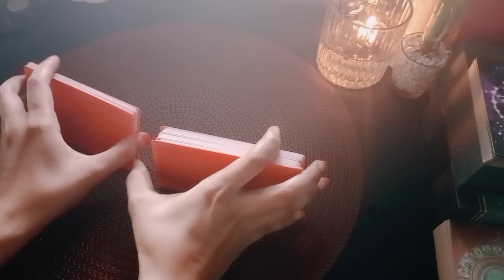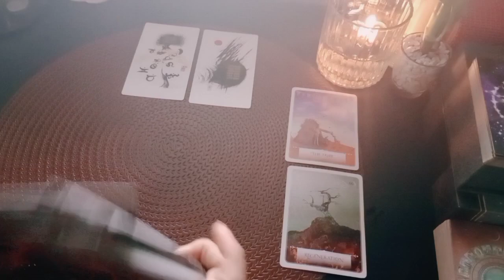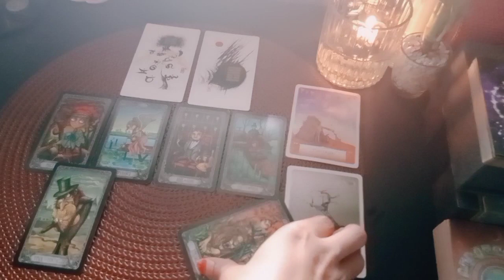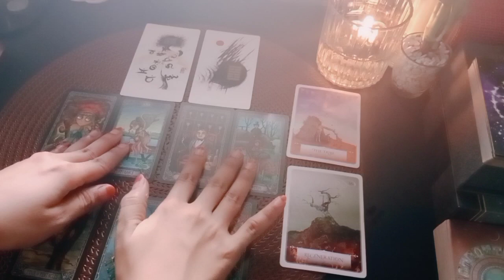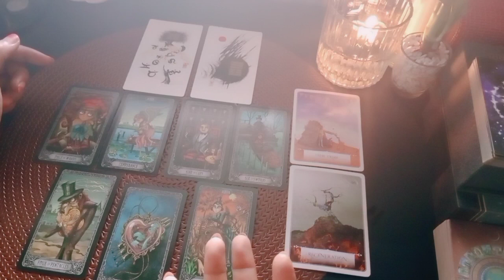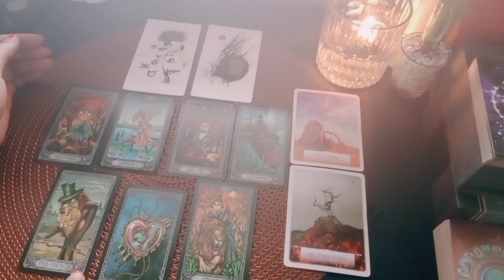Scorpio 60 Hari Kedepan ∗ Mercury Retrograde ke 2 tahun 2022 ∗ Mars Transit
Mix Astrology Vedic And Western

💎Bacaan bukan Advice dan bukan opini hukum
💎Bersifat general/umum

List PR
Level 1 : 250k ( Single, Hasil Vidio Proses Max 3 hari )
Level 2 : 350k ( Couple, Hasil Vidio Proses Max 3 hari )
Level 3 : 500k ( Call/Vidio Call/Voice Note 30 Menit ) *Flexible

channel ke 2 aktif : kak tika (bacaan astrology vedic)